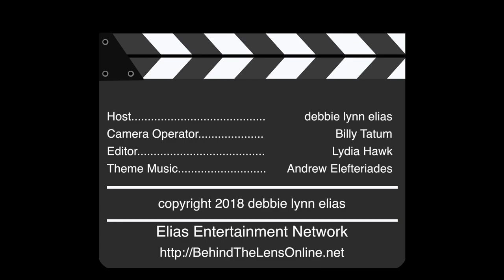2018 TCM Classic Film Festival - Carpet Chat with JULIET MILLS & MAXWELL CAULFIELD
Carpet Chat with JULIET MILLS and MAXWELL CAULFIELD.

For the 9th year, the stars aligned, literally and figuratively, on Hollywood Boulevard at the TCL Chinese Theatre for the 2018 TCM CLASSIC FILM FESTIVAL.   With a festival theme of "Powerful Words: The Page Onscreen", celebrating the written word on the silver screen, TCMFF kicked off on April 26, 2018 at the TCL Chinese Theatre with a remastered and uncut presentation of Mel Brooks' THE PRODUCERS, along with presentation of the Inaugural Robert Osborne Award to Martin Scorsese.  But before the curtain rose and the festivities began, film critic debbie lynn elias hit the red carpet for some carpet chat with the luminary legends.